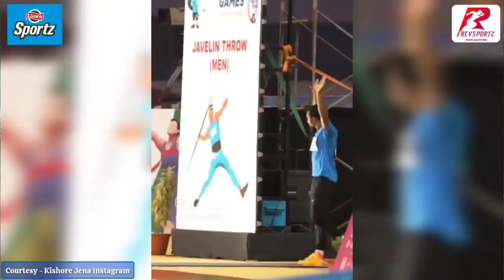From Silver to Stardom: Kishore Jena's Asian Games Triumph Inspires Indian Athletics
In the age of Neeraj Chopra's dominance it's difficult to imagine an Indian Javelin thrower that could steal the spotlight. But if there's anyone capable of doing so it is Kishore Jena.

His silver at the Asian Games was one of the highs that Indian athletes achieved in 2023.

Gargi Raut analyses.